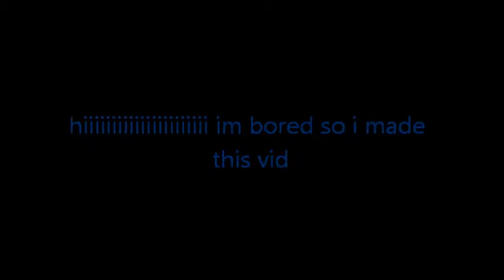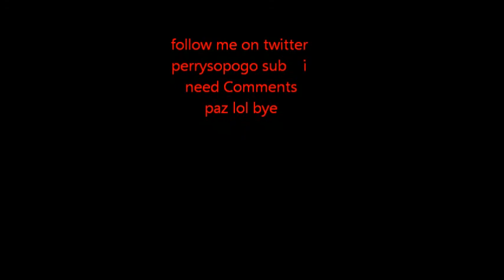gypsy pics family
poop  n sutff